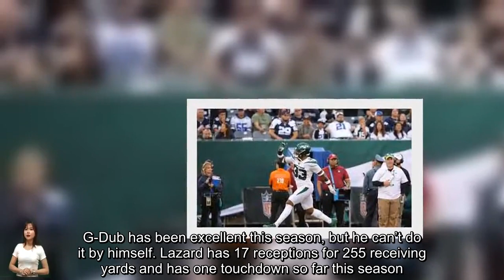Sports News | Jets Put $44 Million Starter on Notice After Aggressive Trade Calls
Prized free agent gem Allen Lazard has been put on notice by the New York Jets. NFL Network Insider Ian Rapoport shared on “The Insiders” that Gang Green had exploratory trade conversations with three different teams ahead of the Tuesday, October 31 NFL trade deadline. The Jets had its eyes set on Tee Higgins of the Cincinnati Bengals, Davante Adams of the Las Vegas Raiders, and Mike Evans of the Tampa Bay Buccaneers. “The Jets were rebuffed on all three, and talks never progressed beyond an ex